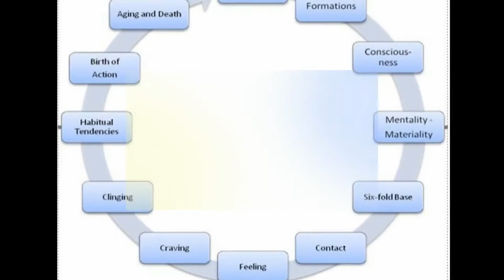Day 7 2022 July#2 Retreat Mn 109 7-27-22 - The 5 Aggregates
July 7, 2022  MN 109 Full Moon Night
This is an amazing talk. Listen carefully!

Day 7  Delson goes over in detail what the aggregates of existence are. This describes who we are based on how the Buddha taught.

The aggregates also are affected by Craving and Clinging. The mind takes all of this personally and thus suffering arises.